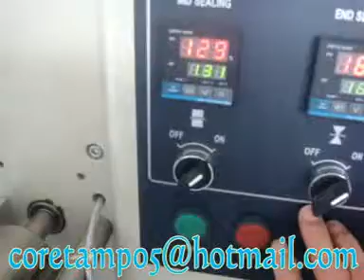Colorful pens packing machine (fast speed)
1.High speed quality package;
2.Multi-functional;
3.High quality, CE Certified.

Coretamp company can offer u flow packing machine and vertical packing machines.
This type packing machine can pack various kinds of regular objects like biscuit, pies, chocolate, bread, instant noodles, ice cream, drugs, daily appliance, industrial parts, etc.